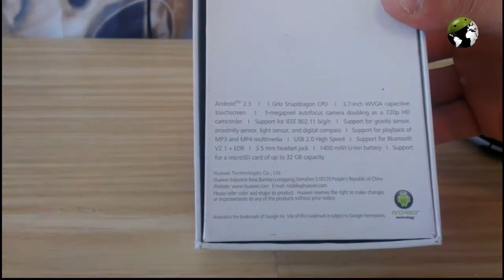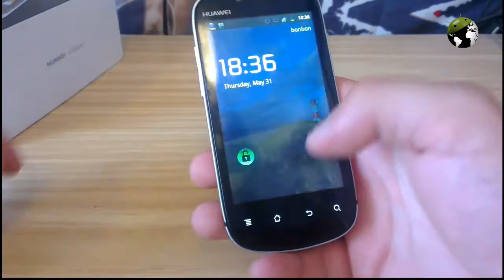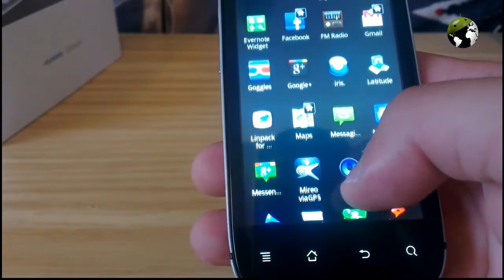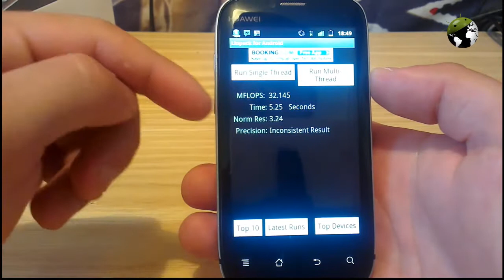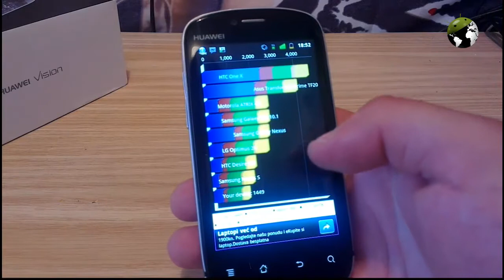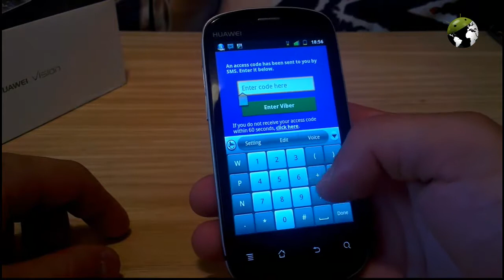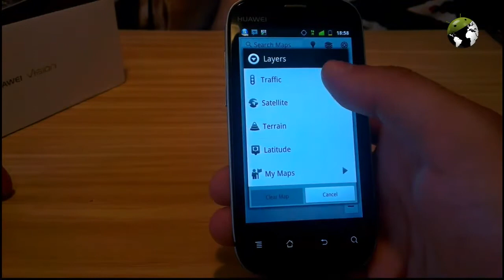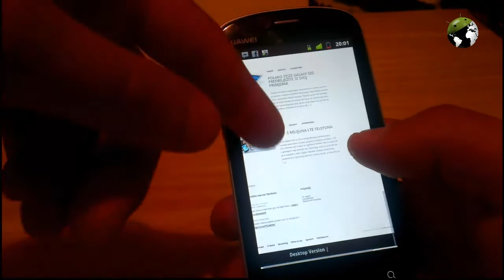▒ Huawei Vision U8850 ▒ RECENZIJA ▒ Svijet Androida TV ▒